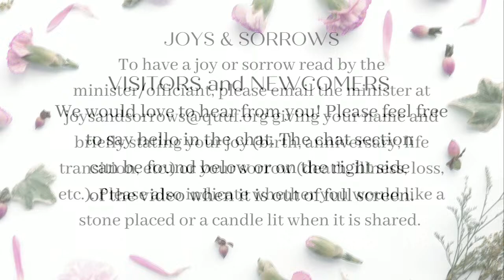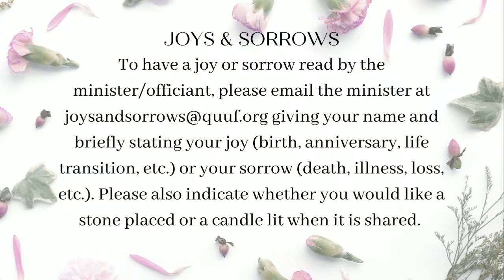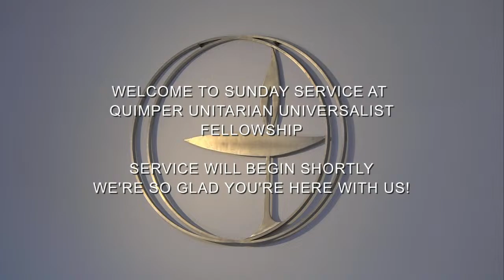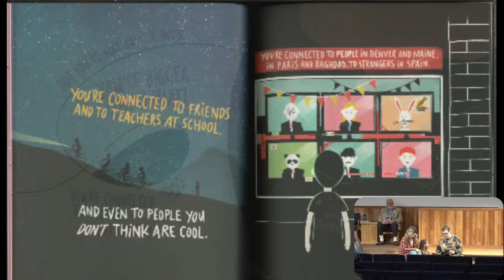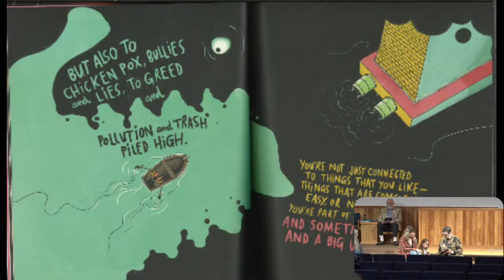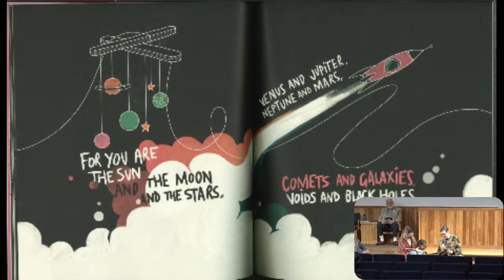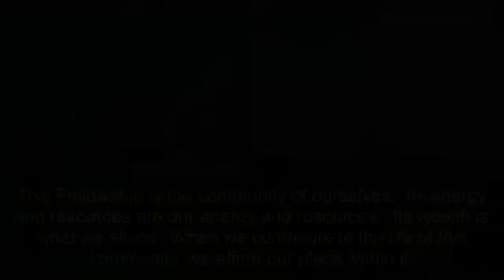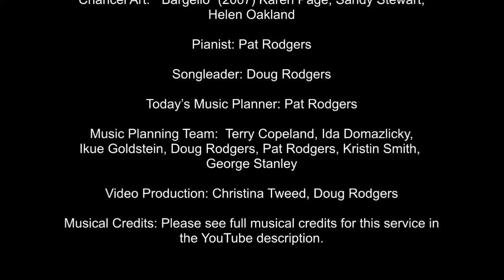QUUF Sunday Service March 24, 2024 “Being Together”, Rev. Linda Hart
Quimper Unitarian Universalist Fellowship Sunday Service March 24, 2024
"Being Together”
Speaker: Rev. Linda Hart
Worship Assistant: Karl Bach

Prelude
Sonata in D Minor
By Domenico Scarlatti
Pat Rodgers on piano

Opening Hymn
Hymn # “1028”
The Fire of Commitment
Words by Mary Katherine Morn and Jason Shelton
Doug Rodgers songleader
Pat Rodgers pianist

Offertory
Sonata in C Minor
By Domenico Scarlatti

Special Music
Sonata in G Major
By Domenico Scarlatti

Closing Hymn
Hymn # 1018
“Come and Go With Me”
African American Spiritual
Doug Rodgers, Songleader,
Pat Rodgers, Piano

Postlude
 “Red-Winged Blackbird”
By David Francey
Video overlay by Ida Domazlicky